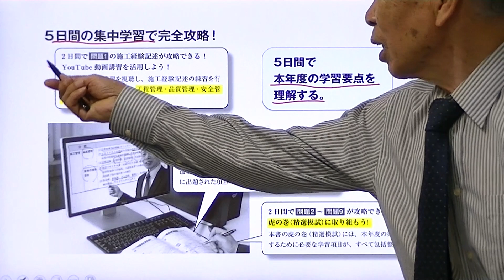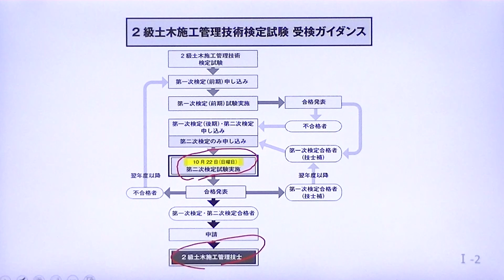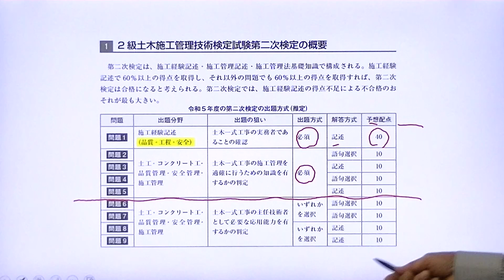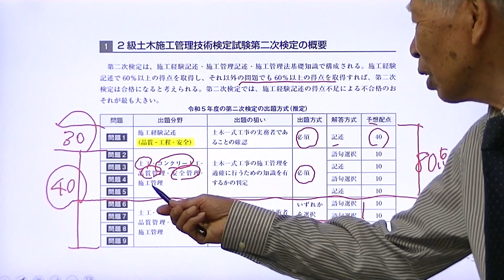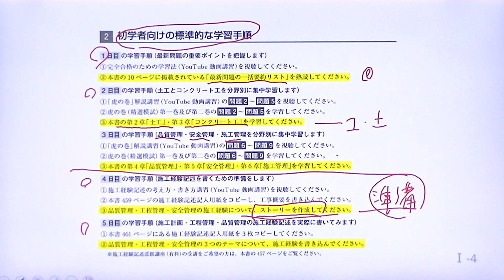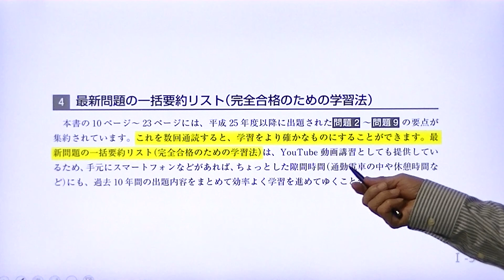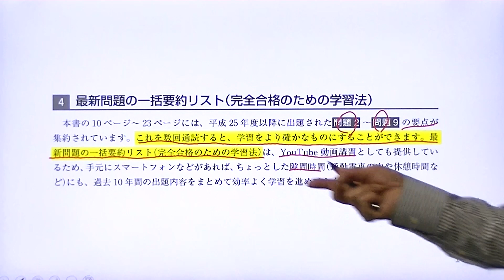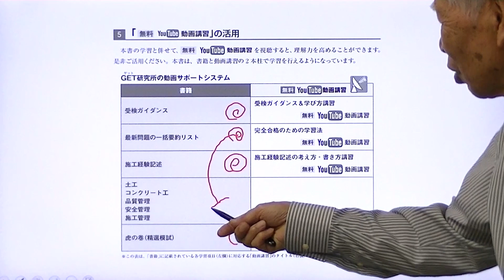令和5年度 2級土木施工管理 第二次検定 受検ガイダンス＆学び方講習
令和5年度の2級土木施工管理技術検定試験の第二次検定に向けた標準的な学習手順を紹介しています。

【スーパーテキストシリーズ 分野別問題解説集 2級土木施工管理技術検定試験 第二次検定】ご購読者様用の動画サポートシステム

関連動画はこちらから確認できます。